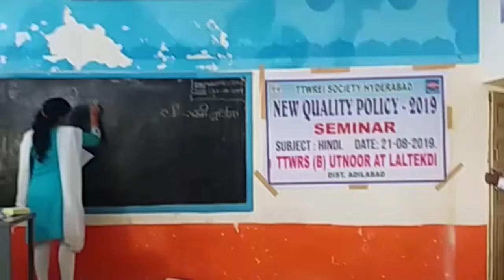ఉట్నూర్ లోని పాఠశాలలో సెమినార్//4NEWS HD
అదిలాబాద్ జిల్లా, ఉట్నూర్ మండల కేంద్రంలోని  పాఠశాలలలో  ఇద్దరు జడ్జిల ఆధ్వర్యంలో  సెమినార్ నిర్వహించారు. .కొత్తపద్ధతి ప్రకారం విద్యార్థులకు ఏ విదంగా బోధించాలి  అనే విషయం పై హిందీ సబ్జెక్ట్ సెమినార్ ల ద్వారా విద్యార్థులకు, ఉపాధ్యాయులకు అవగాహన కల్పించారు.ఈ కార్యక్రమం లో పాఠశాల ప్రిన్సిపాల్ ఎం.రమేష్ తో పాటు ఉపాద్యాయులు పాల్గొన్నారు.